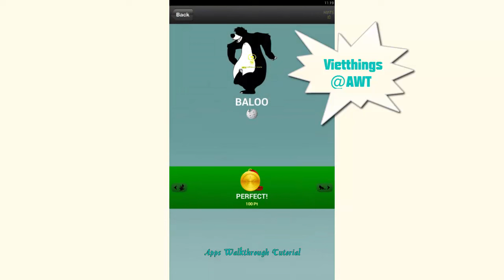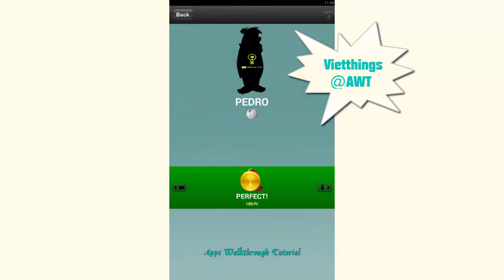Adivina Dibujos Animados Nivel 7 - Respuestas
Averigua de que dibujo animado se trata, por sólo su silueta. Hay 6 niveles con 16 personajes en cada nivel que iremos incrementado cada cierto tiempo.
Hay más de 90 personajes de dibujos animados para adivinar.

Tienes hasta 6 posibilidades de pistas por si algún personaje que te cueste más.